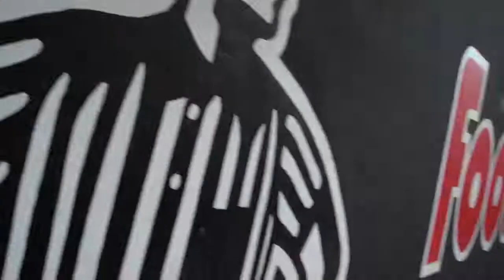One String Tapping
New Orleans, French Quarter.